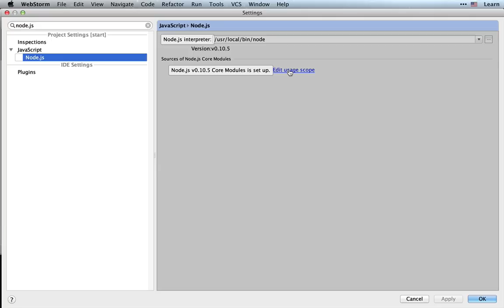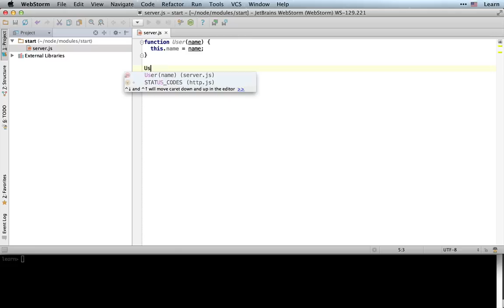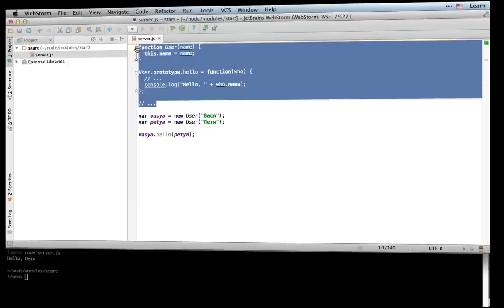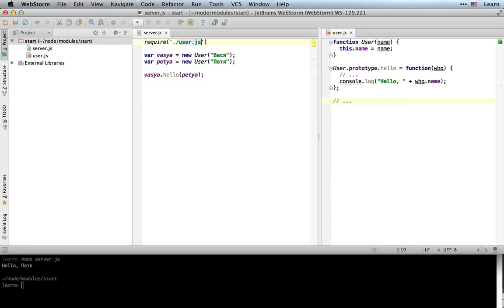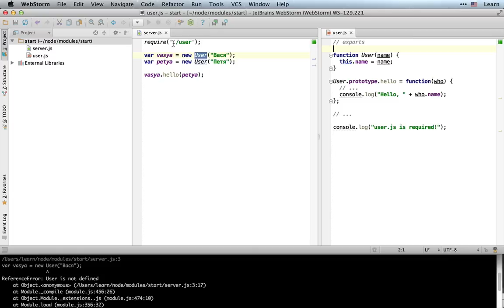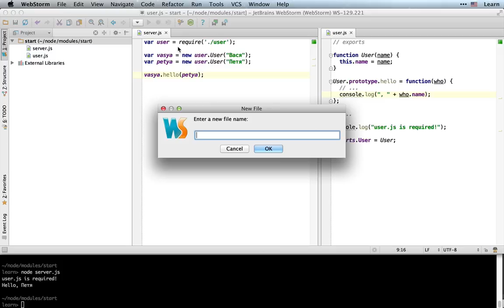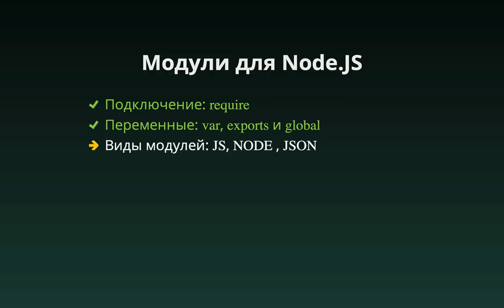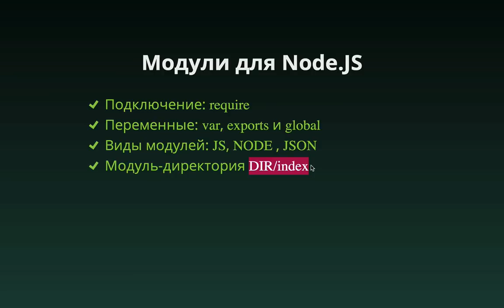Модули для Node.JS